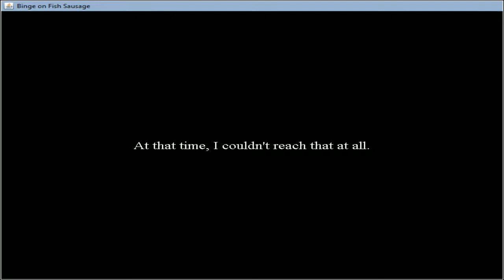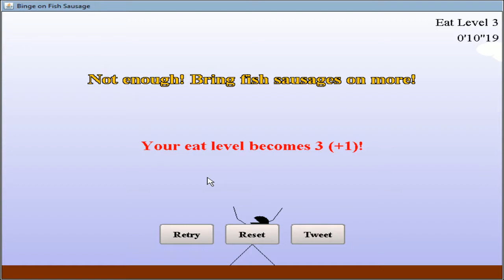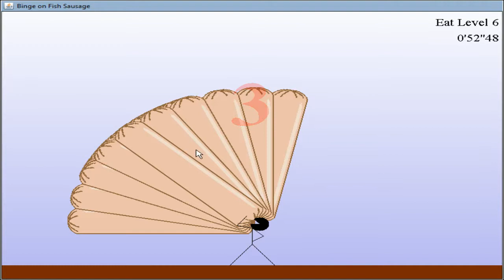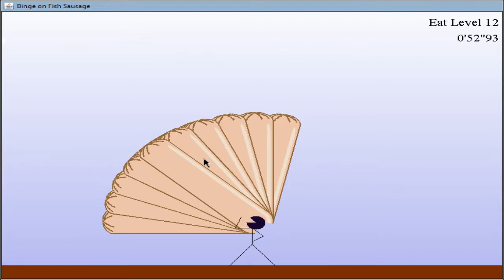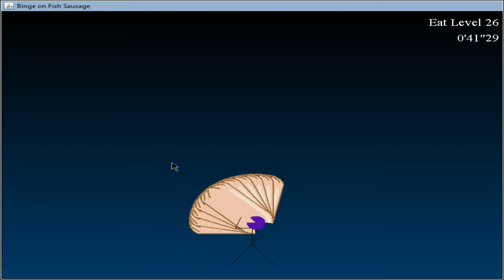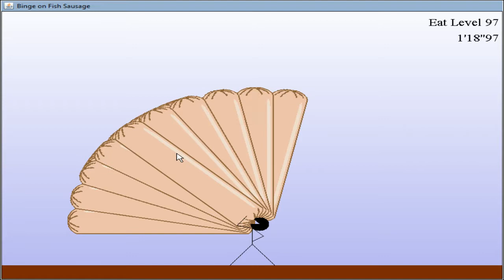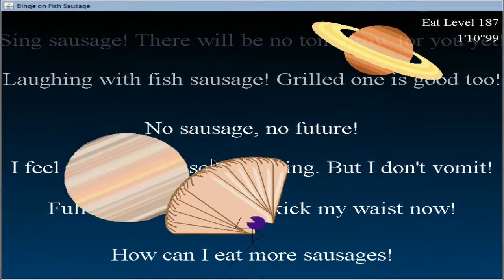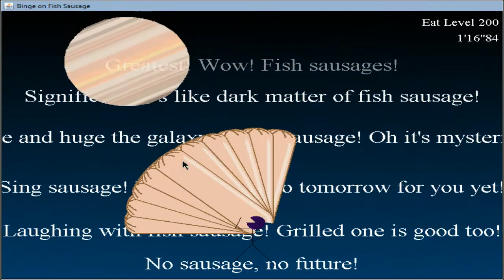Sausage Dream: Binge on Fish Sausage (2018)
Oh sausage! I am a sausage!

Dev: Mine/Sorairo-Komiya
Year: 2018(last update)